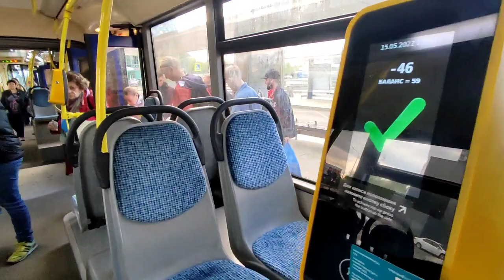Автобус 687. (ЛиАЗ 6213.22) Метро "Щукинская" - "Мякинино" - Метро "Щукинская "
Поездка на автобусе ЛиАЗ 6213.22 (Тёмно-синий) 150140 по маршруту 687